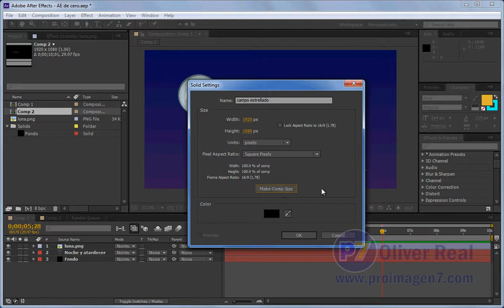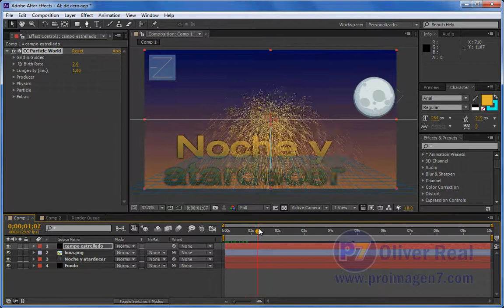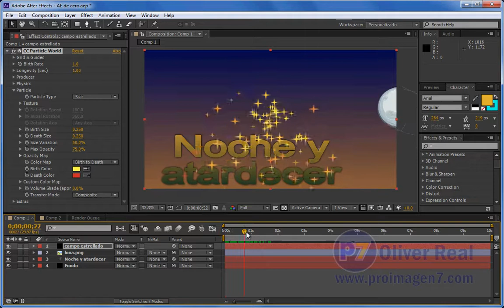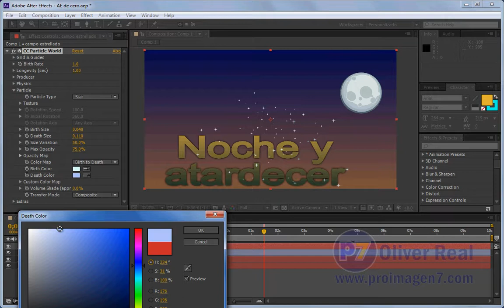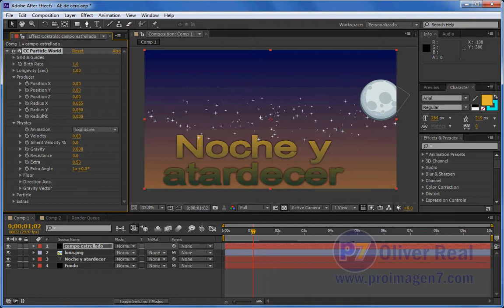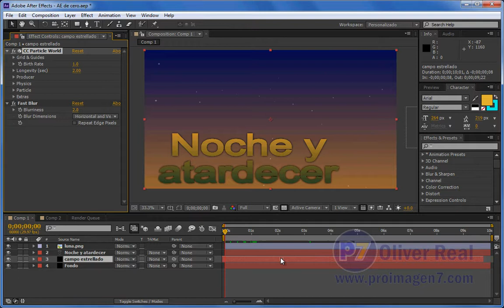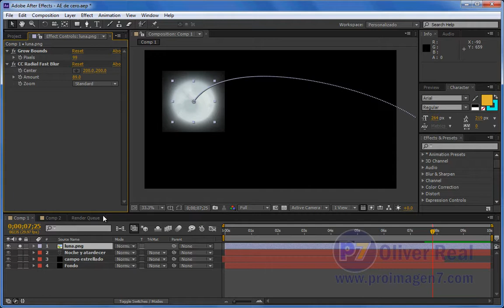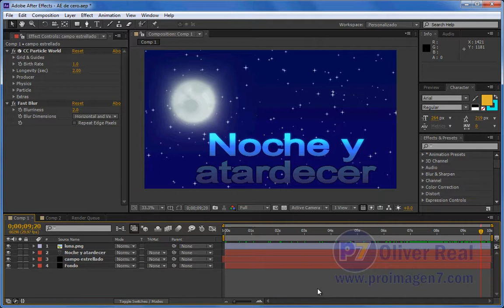After Effects desde cero parte 8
Parte 8. Agregar un campo de estrellas tintineando. Snap en la ventana de la línea de tiempo usando Shift. Efecto CC Particle World. Encontrar ajustes de los efectos por su nombre. Efectos CC solo en inglés. Sistemas de partículas. Delimitación de los efectos, Extender límite de lso efectos con Grow Bounds. Orden de los efectos. Extender capas. Mover capa antes del tiempo de inicio.